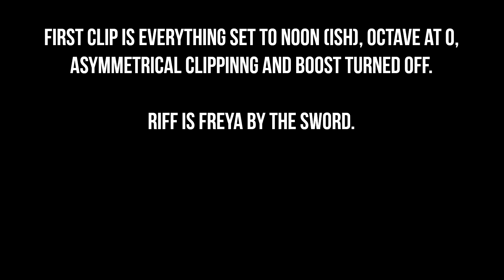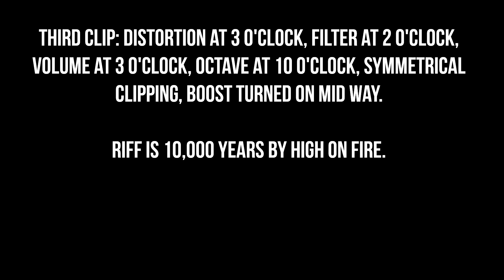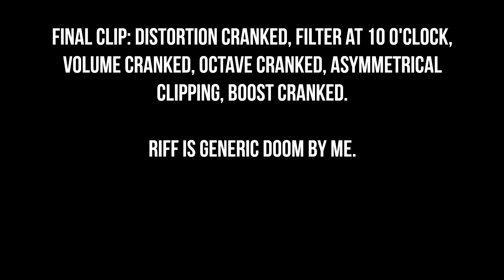Earthquaker Devices Life Pedal Clone vs. Original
In this video I compare the clone that I build to the OG Life Pedal by EQD.
I used pre recorded riffs that I reamped through either pedals. Everything else in the signal chain is the same apart from the pedal.

A few parts in my pedal are different from the original. I used different transistors for the input and output buffers, also the diodes for the octave might be different from the original because in the schematic those are just marked as "GE diode". I used D9E's for those, because other people aimed good results with that and also they are reasonably priced.

Signal chain:
Les Paul → Life Pedal → Jet City JCA50H → Torpedo Reload → Native Instruments Komplete Audio 6 → Cubase → Wall Of Sound 3 Plugin (Orange PPC 412 Cabinet)

Sorry for the upright recording.